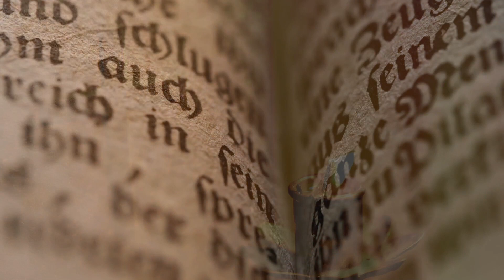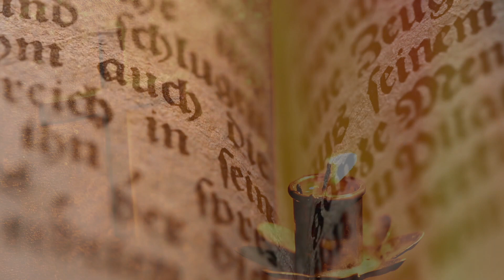Evangelio Diario Jueves 21 de Diciembre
Comentario del Evangelio de Ignacio Maldonado